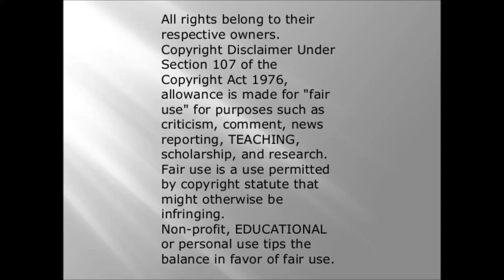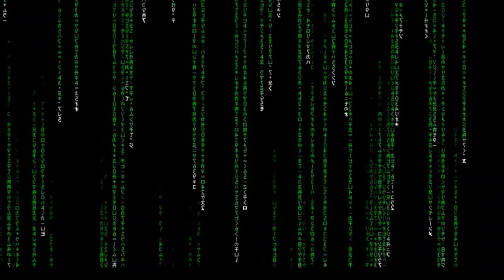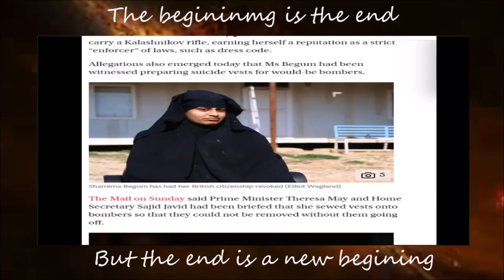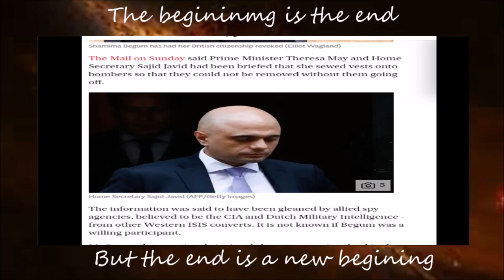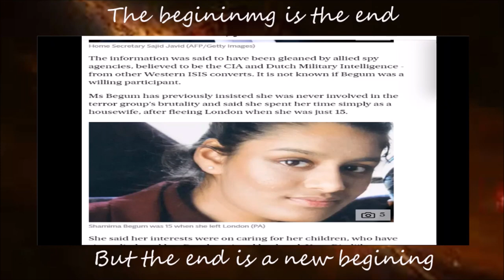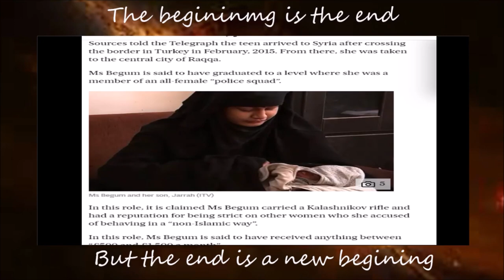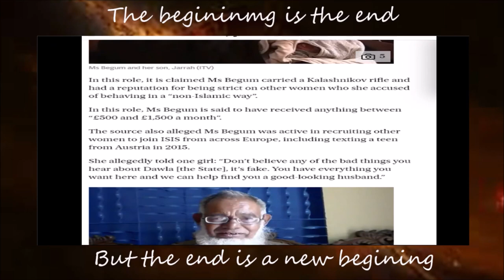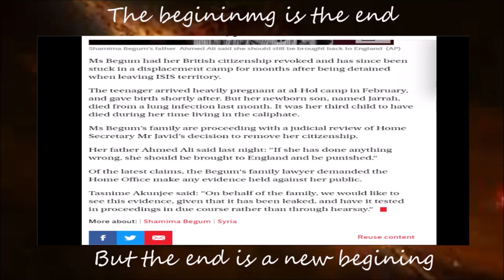shamimabegum prt 2 morality police!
so shimima begum yes you remember her! everyone on the left and even some conservatives. they all wanted her to come back.. they all said that she was just a mother. they all said she didnt do nothing. well.